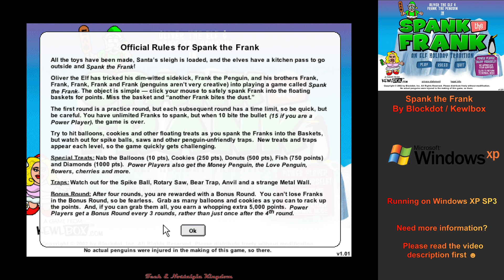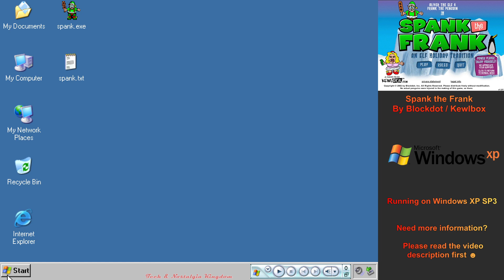Spank the Frank - Kewlbox Game (2002, PC)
All the toys have been made. Santa's sleigh is loaded, and the elves have a kitchen pass to go outside and Spank the Frank! Oliver the Elf has tricked his dim-witted sidekick, Frank the Penguin, and his brothers Frank, Frank, Frank, Frank and Frank (penguins aren't very creative) into playing a game called Spank the Frank. The object is simple — click your mouse to safely spank Frank into the floating baskets for points, Miss the basket and 'another Frank bites the dust," The first round is a practice round, but each subsequent round has a time limit. so be quick, but
be careful. You have unlimited Franks to spank. but when 10 bite the bullet (15 if you are a Power Player), the game is over. Try to hit balloons, cookies and other floating treats as you spank the Franks into the Baskets, but watch out for spike balls. saws and other penguin-unfriendly traps, New treats and traps appear each level, so the game quickly gets challenging. Special treats: Nab the Balloons (10 pts), Cookies (250 pts), Donuts (500 pts), Fish 1750 points) and Diamonds (1000 pts). Power Players also get the Money Penguin, the Love Penguin, flowers, cherries and more. Traps: Watch out for the Spike Ball, Rotary Saw, Bear Trap, Anvil and a strange Metal Wall. Bonus Round,: After four rounds, you are rewarded with a Bonus Round. You can't lose Franks in the Bonus Round. so be fearless. Grab as many balloons and cookies as you can to rack up the points, And, (if you can grab them all, you earn a whopping extra 5,000 points, Power Players get a Bonus Round every 3 rounds, rather than just once after the 4th round

This is the game Spank the Frank. It was downloadable on the website of Kewlbox by Blockdot. The power player code for Spank the Frank is 330033.

-- Timestamps --
0:00 Video intro
0:11 Game intro
0:25 Gameplay
3:02 Power player gameplay
12:40 Video outro